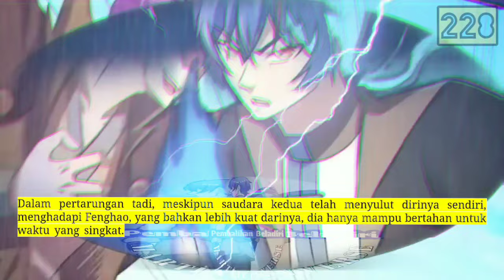Pembalikan Beladiri season 228